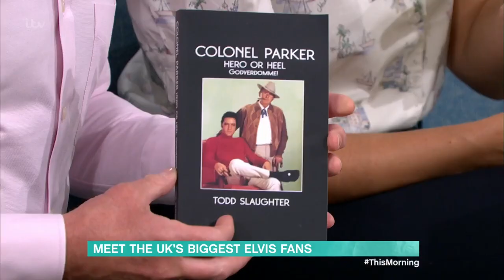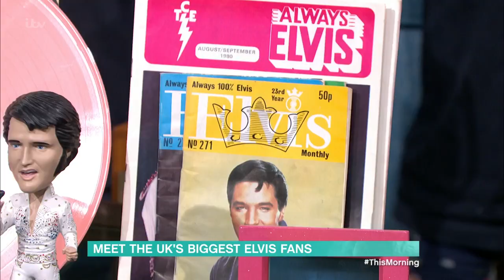We're All Shook Up! Ahead Of The Release Of 'Elvis' We Meet The UK Superfans | This Morning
The King is in the building… sort of! Ahead of the release of Baz Luhrman’s long awaited new film ‘Elvis’ in cinemas tomorrow, we’re joined by three of the country’s most prolific fans; Freddie Rossi-Parish, who’s been performing as ‘The King’ since he was a young boy, Todd Slaughter who’s been the leader of The Official Elvis Presley Fan Club of Great Britain for nearly six decades and Mary Shaw whose entire house is filled with Elvis memorabilia.